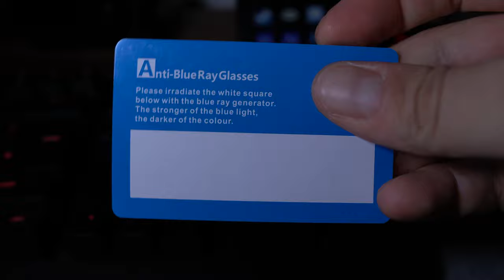Protect Your Eyes in VR with These Lens Attachments - Quest 2 Prescription and blue light filtering!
Are you looking to get rid of your glasses while playing VR games? Well, in this video I'm looking at a pair of prescription lenses for the Oculus Quest 2 that attach magnetically and also come with blue light filtering and glare reduction while playing your favorite games.

*both options above are completely free of charge and simply help boost my self esteem.

Please consider using the links below if you wish to purchase a Quest 2 or accessories, it would help me out a ton!

Amazon US
Amazon UK
Amazon DE

Amazon US
Amazon UK
Amazon DE

Amazon US
Amazon UK
Amazon DE

The above are affiliate links, which means that I will get a very small commission if you purchase something using these links, but you will not pay 1 cent more than you normally would and you'll be greatly supporting the channel by using these links.

This is just the beginning and I will be uploading a lot more awesome content moving forward, so if there's anything in particular you'd like to see, please let me know in the comments below.